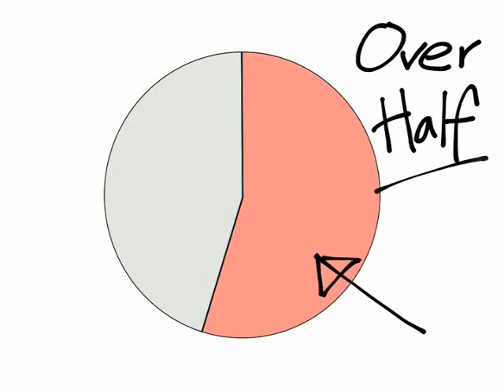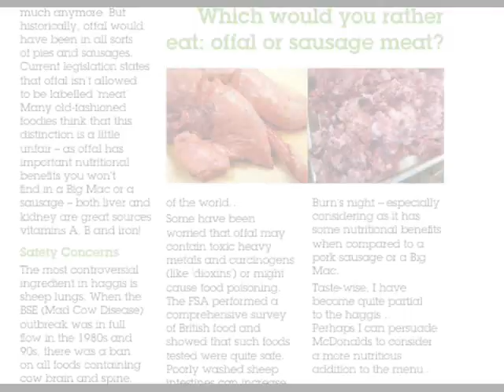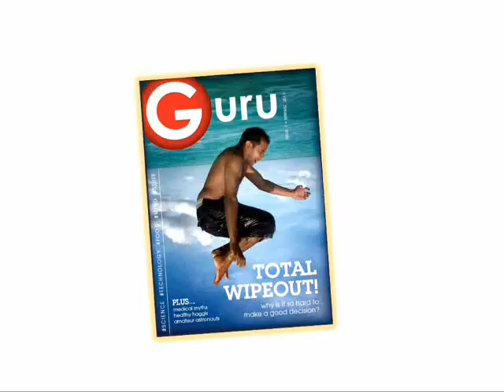What is Guru?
Guru is a brand new type of magazine -- it offers you engaging articles on current affairs, news and features from a scientific slant.

Guru lets you explore the things that really matter to you: life, love, media, technology, psychology, food and stuff. It will keep you informed and entertained about what you do with your time, your life and your money.

Guru is a world first -- a 'lifestyle science' magazine -- offering you compelling content but without the 'geek' factor you get in a regular science publication. It's authoritative and everything is presented in a light-hearted and fun style. More like a lifestyle magazine really...